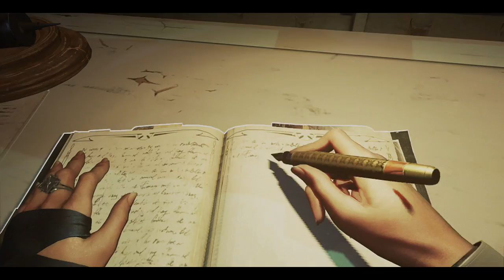DISHONORED 2 pt9 Killing Palo